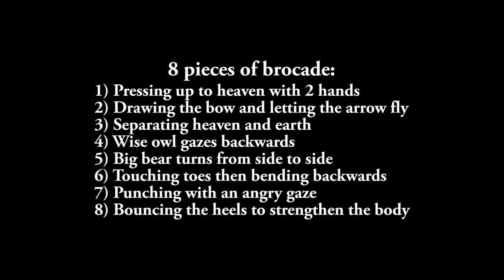Qigong on the terrace: 8 pieces of brocade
Qigong at Mai Cheng's terrace in Menton: Eight section brocade